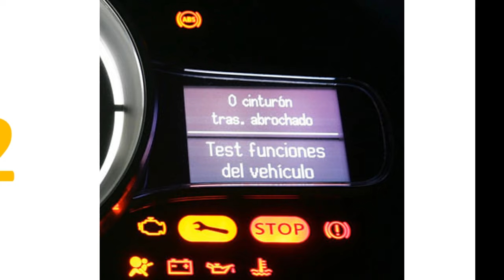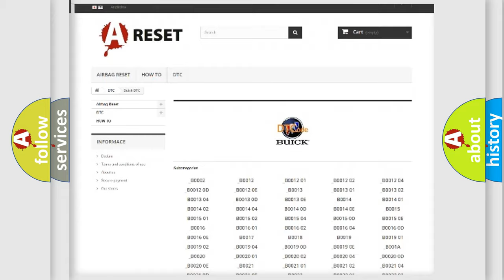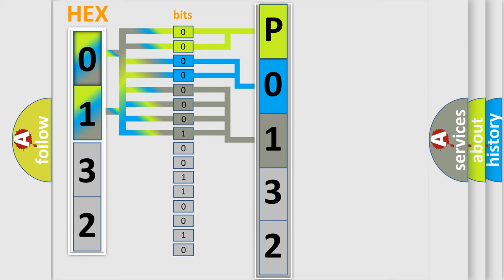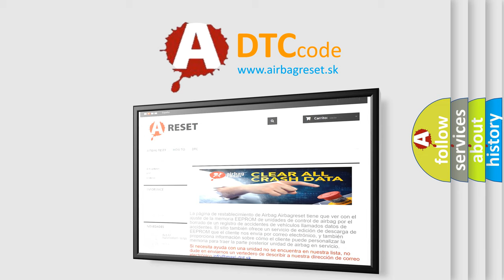DTC Buick P0132 Short Explanation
Contents:
0:21 Basic DTC analysis according to OBD2 protocol standard.
1:48 Insight into programming
2:58 A diagnostically understandable description of the Diagnostic Trouble Code
3:05 Basic error definition

Make:
Buick
Code:
P0132
Definition:
Steering Angle Sensor Circuit
Cause:
Steering angle sensorSteering angle sensor circuit